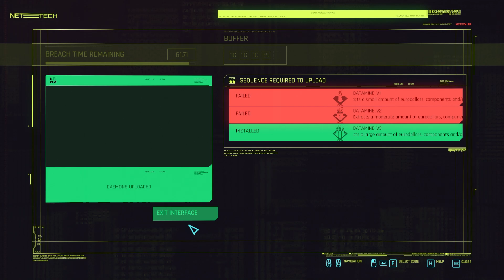QUICK AND QUIET IS NOT ME | Ep. 84 | Cyberpunk 2077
Use a variety of upgradeable weapons, hacking skills and body-enhancing implants to become the best hired gun in town.

Take down everyone, from corporate security and the police, to gangs and other mercenaries, in order to gain the street cred needed to access better jobs.

Spend your hard-earned money on weapons and cyberware or have fun buying cars, motorcycles, and outrageous clothing.

Journey through a city that’s larger than life, explore gang-ridden warzones, trade in its bustling downtown, and raid corporate havens.

Make deals with sleazy fixers, desperate celebrities, and renegade artificial intelligences — all fighting tooth and nail to make it big in Night City.

Make choices in your journey and watch the story change based on your actions.

Push yourself to the absolute limit to get your hands on Night City’s most valuable implant — a prototype chip that can make you live forever.

Face corporate leaders, underground hustlers, and all of the most feared people in Night City — those who will do everything in their power to possess the prototype chip.

Choose how to handle this enormous power and who you wish to become.